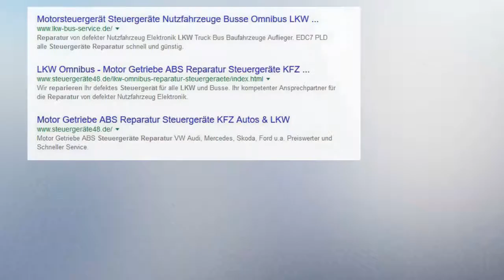Klimabedienteil Wabco ATR und Bugschrank MAN LKW Steuergeräte Reparatur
Reparatur Klimabedienteil Wabco ATR und Bugschrank
Klimabedienteil ATR / Bugschrank - Wabco

Bus  EvoBus,  MAN,  Kässbohrer,  DAF

Fahrzeuge: F95, BR 300, F 2000, Bus, Klimabedienteil Wabco

Bekannte Fehler: Komplettausfall - Keine Funktion mehr -  Display bleibt dunkel -  div. andere Fehler -  Anzeige -30 °C